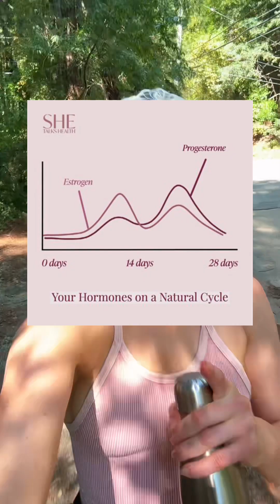How to Master Your Lunar Cycle | Info & Things That Help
Here is what I've learned about lunar/ menstrual cycles and how my life has greatly improved since optimizing for it!